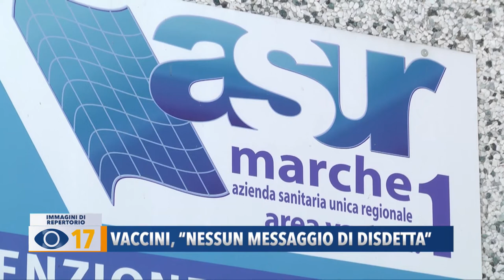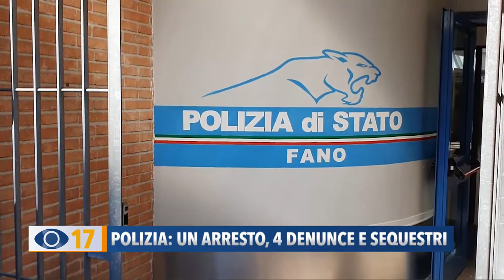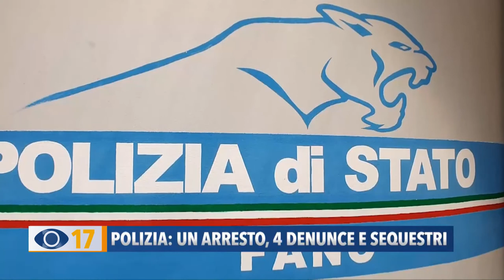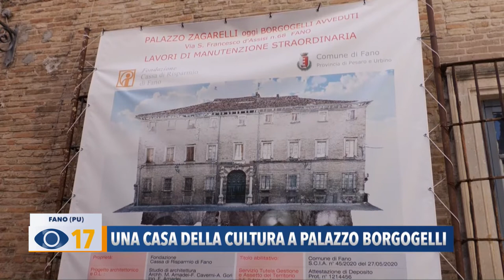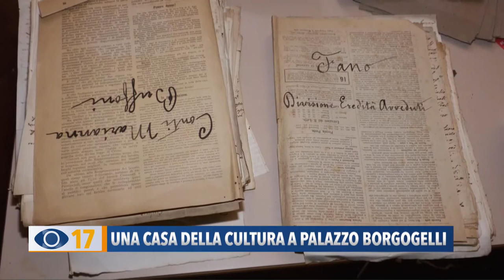Occhio alla Notizia 18 marzo 2021